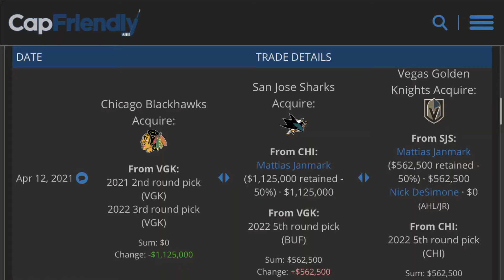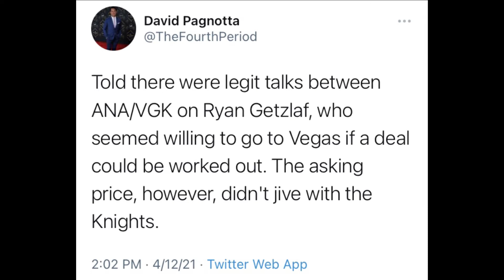Knightly Review S1 - Trade Deadline - Welcome Mattias Janmark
Sorry for the clickbait :P